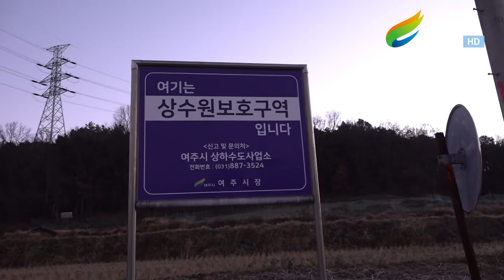시민과 소통하는 여주 강천면 가야1리 동네한바퀴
도토리 마을 사람들 강천면 가야1리 [11월 23일]